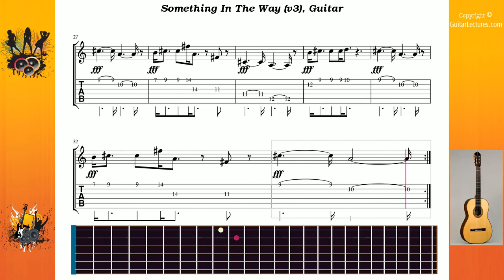Something In The Way (v3) - Nirvana - Guitar